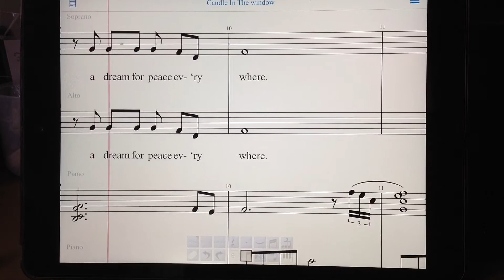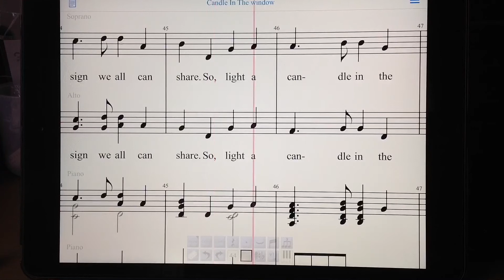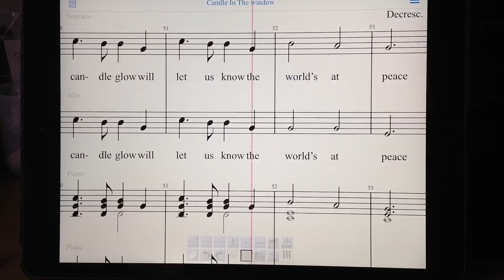Candle in the Window - full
Rehearsal video with both Soprano and Alto parts